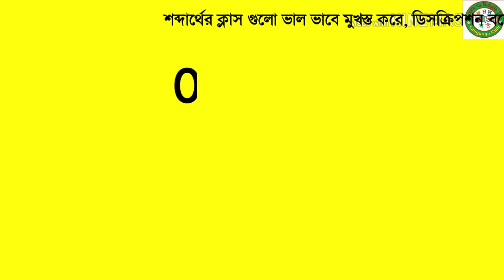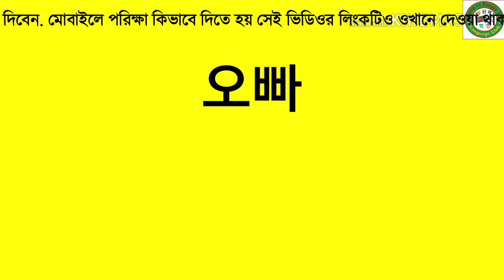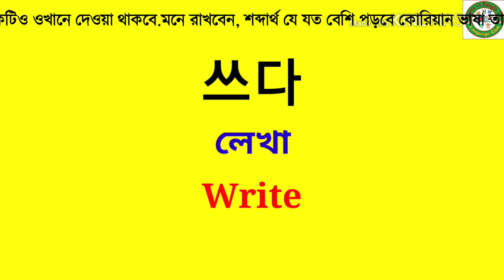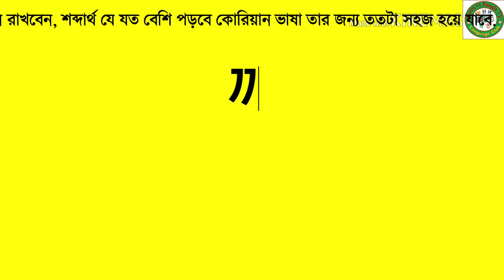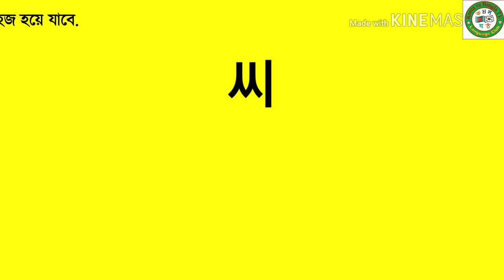Korean Language,Vocabulary | কোরিয়ান ভাষার, শব্দার্থের ক্লাস- 9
1) কোরিয়ান ভাষা শিখুন 2) কোরিয়ান ভাষা পরিক্ষা 3) কোরিয়ান ভাষা শিক্ষা 4) কোরিয়ান ভাষা 5) কোরিয়ান ভাষার ক্লাস 6) কোরিয়ান ভাষার বেসিক ক্লাস,
1) 한글 2) 한국어 3) 문법 4) 한국말 5) 대한민국